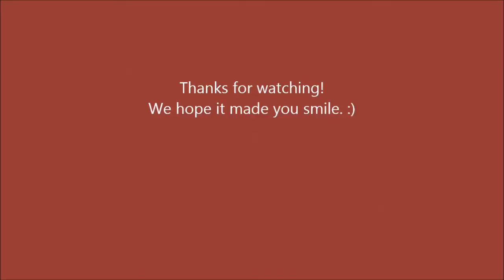Cherry's Custom MLP Tutorials: Curls w/o Straws or Rods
A tutorial on how to get lovely curls using hair curling end papers and rubber bands.

For anyone getting into Customizing My Little Pony I highly recommend perusing the forum "My Little Pony Arena" for information on the vast world of "My Little Pony"

    "Like" this video to see more tutorials sooner than later!